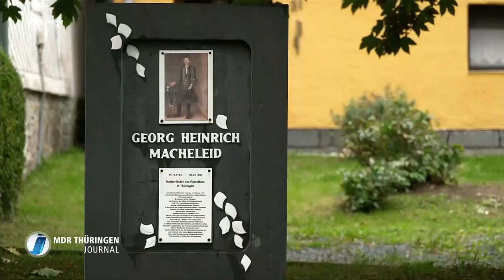Festwoche würdigt 300. Geburtstag von Porzellan-Erfinder | MDR 2023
Ein Bericht des MDR Thüringen Journal vom 9. Oktober 2023:

Georg Heinrich Macheleid - der Name ist weniger bekannt, als er es verdient hat. Denn ihm haben wir ein weltbekanntes Thüringer Handwerk zu verdanken. Deshalb ist es nur gerecht, mit einer Festwoche an ihn zu erinnern.

(Quelle: MDR THÜRINGEN JOURNAL | 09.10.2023 | 19:00Uhr)